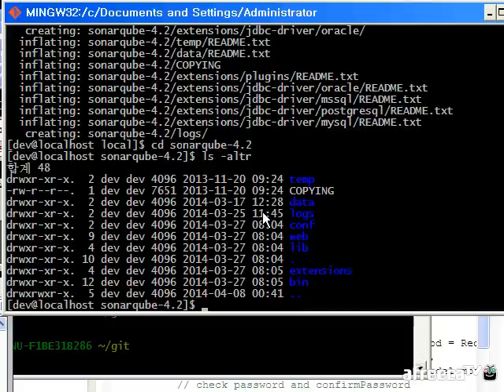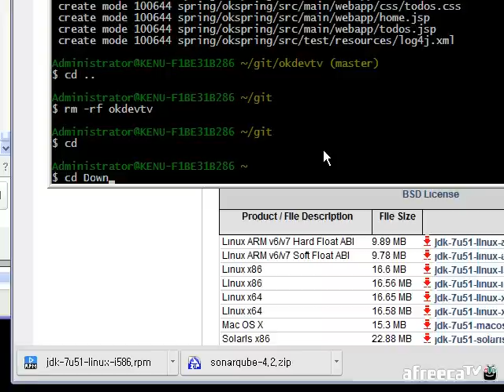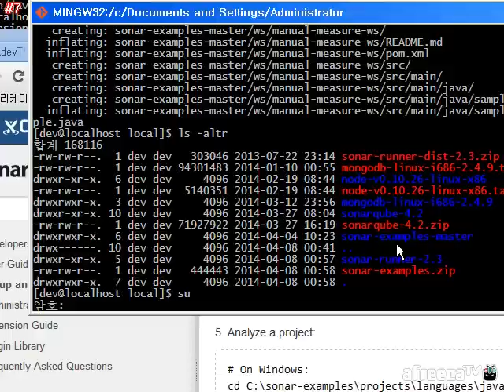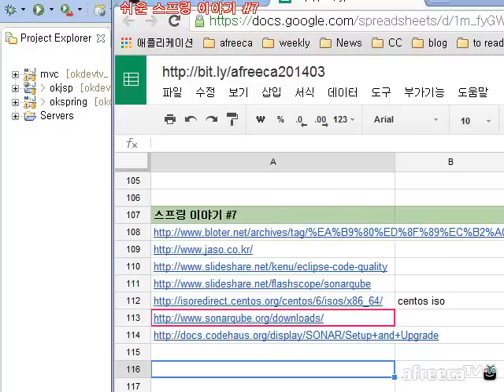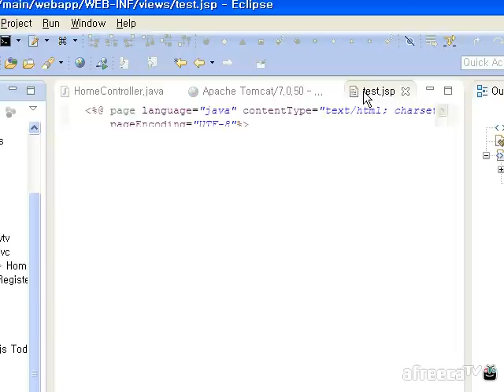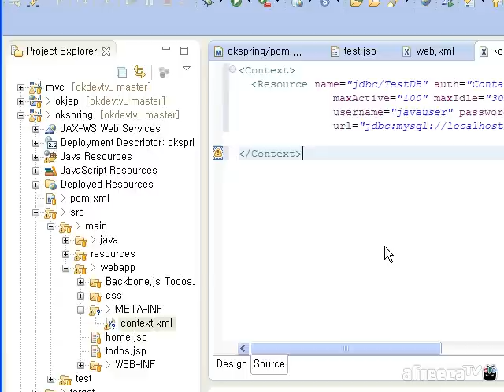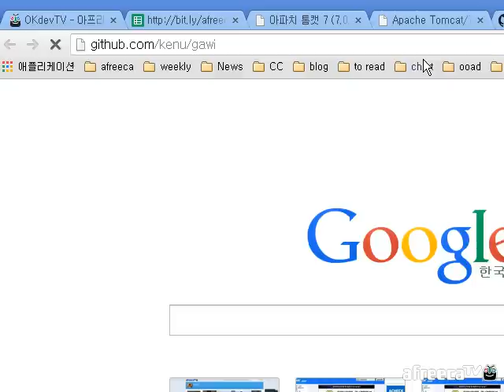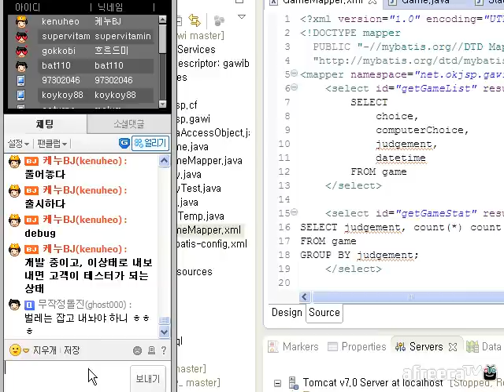쉬운 스프링 이야기 #7 1